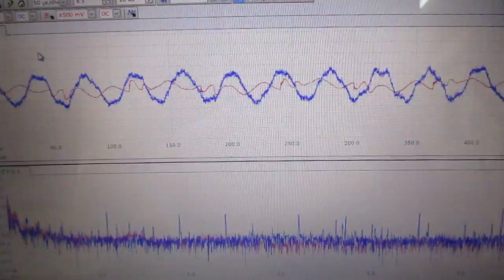超音波「攪拌・分散・乳化・粉砕」技術 ultrasonic-labo